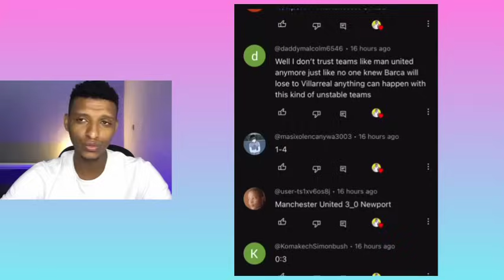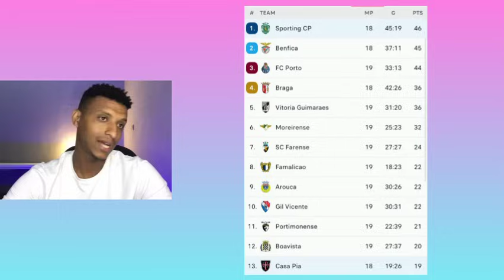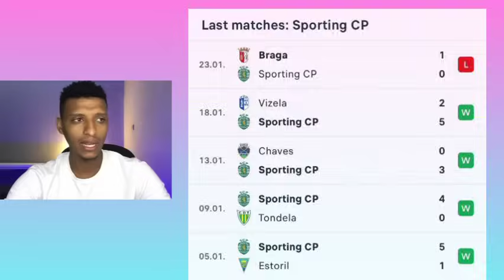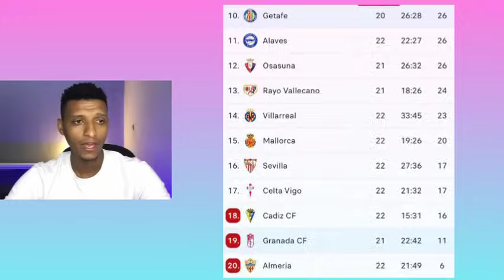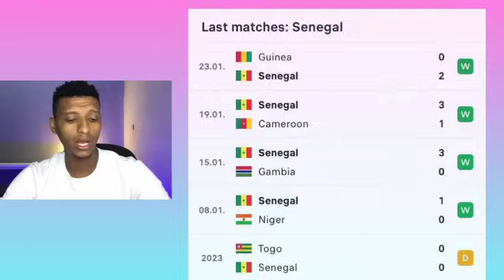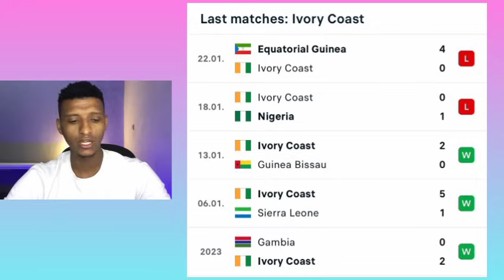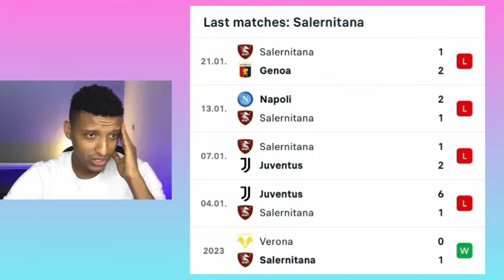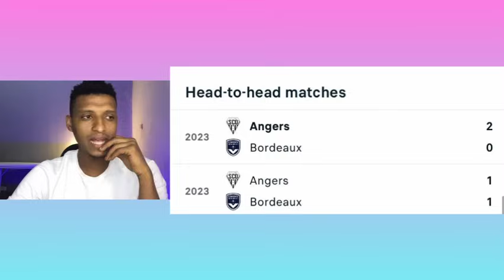Football Prediction Today 29-01-24 | Betting tips Today | English Premier League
Mensur abdulkeni
Arsenal
Liverpool
Manchester United
Chelsea
Manchester City

Laliga Prediction
Bundesliga Prediction

Insurance
Loans
Mortgage
Attorney
Credit
Lawyer
Degree
Hosting
Claim
Conference Call
Trading
Software
Recovery
Transfer
Gas/Electricity
Classes
Rehab
Treatment
Cord Blood